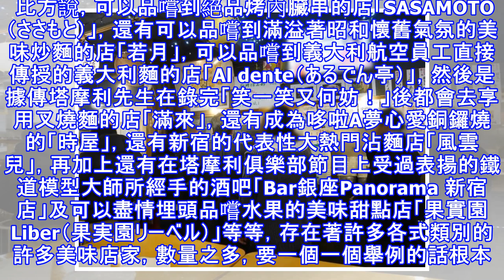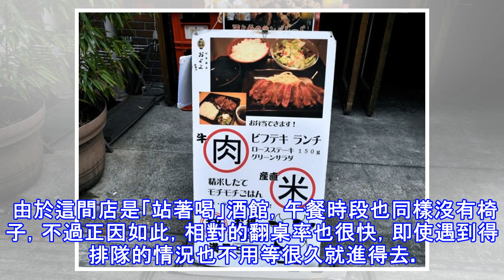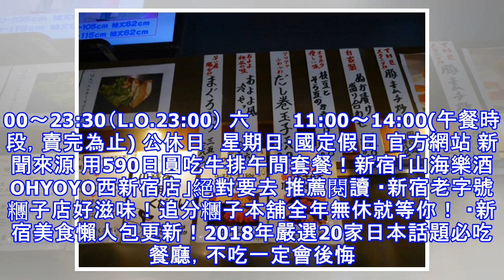用590日圓吃牛排午間套餐！新宿「山海樂酒ohyoyo西新宿店」絕對要去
新宿車站，是金氏世界紀錄所公認，上下車乘客數世界第一多的車站。一天平均上下車乘客數有約335萬人，若連西武新宿車站也算在內的話更是多達約358萬人；這個數量規模大到都能和橫濱市的人口匹敵了，因此與其稱它為車站，還不如乾脆說它本身就是1個城鎮也不為過。在新宿車站周邊，存在著眾多的美味餐廳。 比方說，可以品嚐到絕品烤內臟串的店「SASAMOTO（ささもと）」，還有可以品嚐到滿溢著昭和懷舊氣氛的美味炒麵...